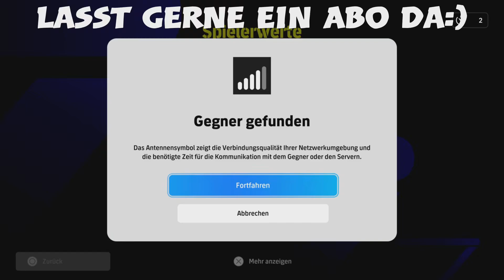Efootball2024 auf PS5 [Division Gameplay]